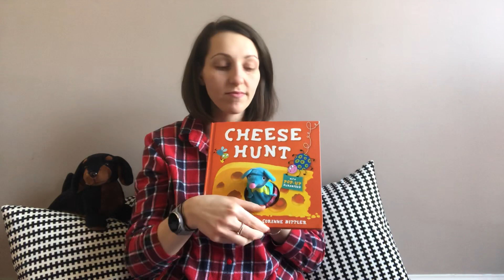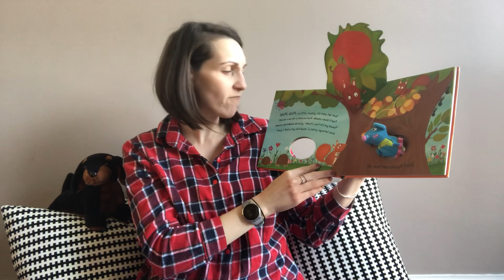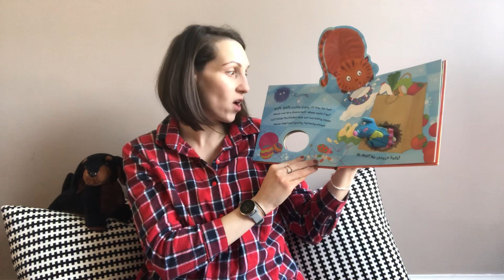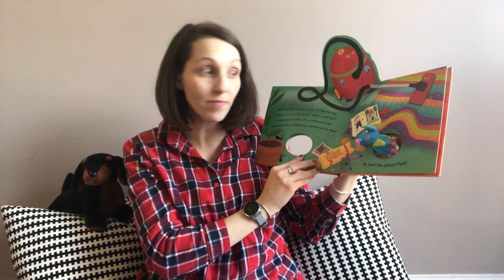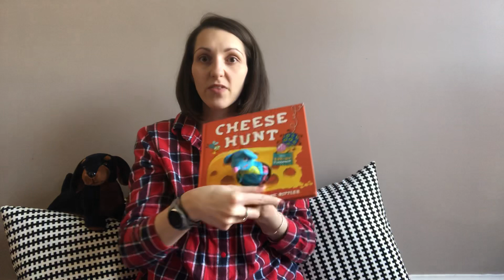Cheese Hunt Story Time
Here are some activity ideas:
- Make cheese sandwiches for you and your family or teddies to share and have a party like the mice in the story
- Go on a bug hunt in your garden or when you go out for a walk - take photographs, draw pictures or write down what you find.
- Make your very own little mouse - it could be a picture, a puppet or a mask

Have fun!